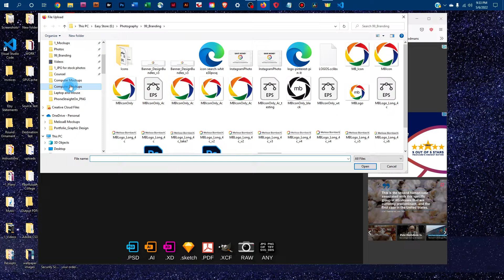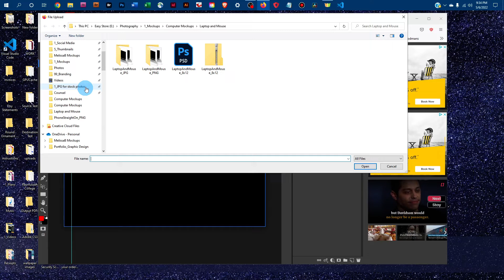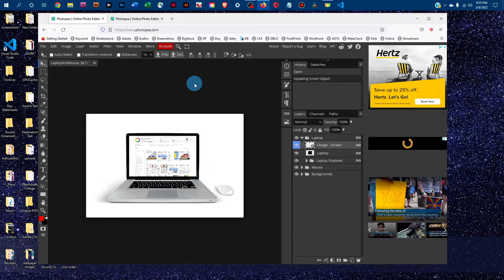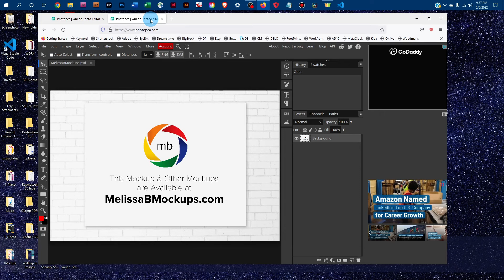Photopea Tutorial - Laptop Mockup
Instructional video showing how to edit the PSD version of the Laptop Mockup in Photopea.